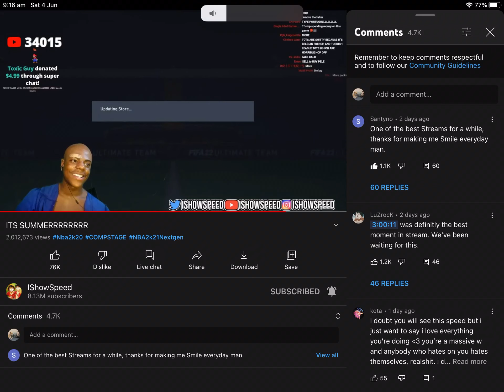W Speed Got RONALDO! (Finally)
FINALLY WWWWW